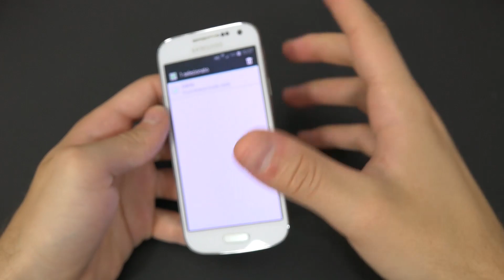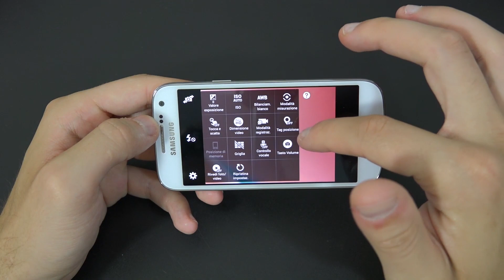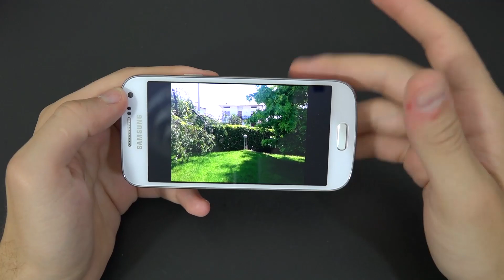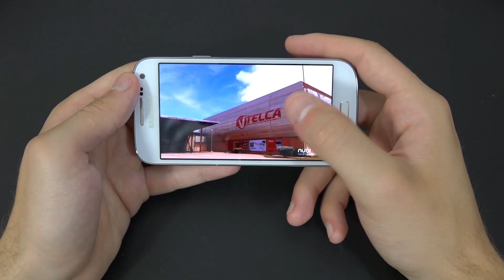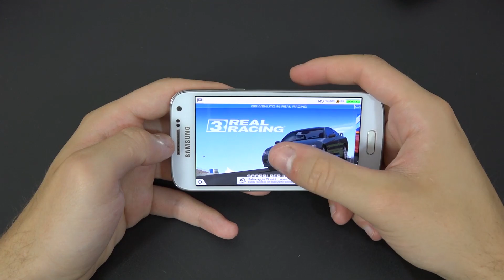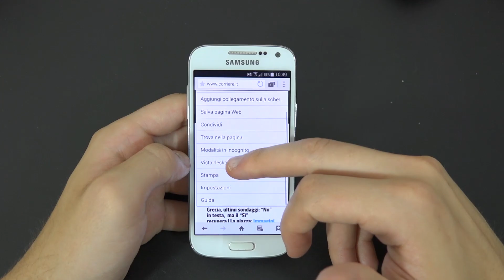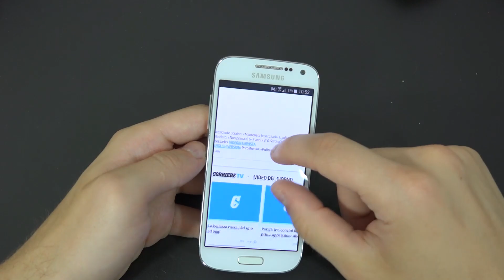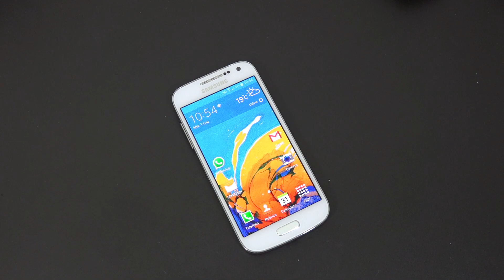Samsung Galaxy S4 Mini Plus (Value Edition) recensione italiano da EsperienzaMobile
!- LEGGIMI -!
Ecco la recensione del Samsung Galaxy S4 Mini Plus I9195i !